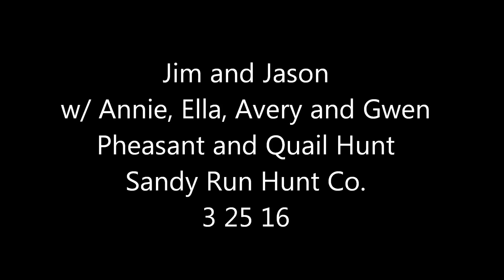Jim, Jason, Ella, Annie, Avery and Gwen, Pheasant and Quail Hunt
Jim Robinson set up a pheasant and quail hunt with his son Jason.  Jim also brought along a passel grand daughters, Annie, Ella, Avery and Gwen to flush the birds.  This was one of my favorite hunts of the year.  The birds behaved well and so did the flushers, each getting more than one chance to put a bird up into the air.